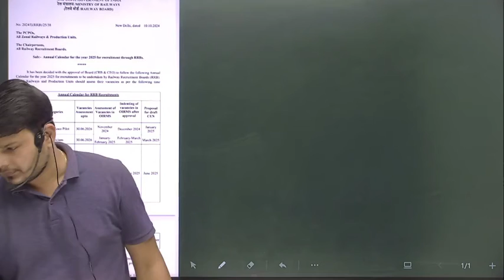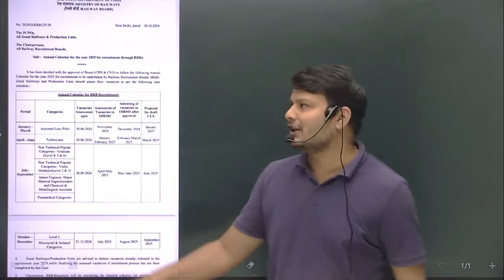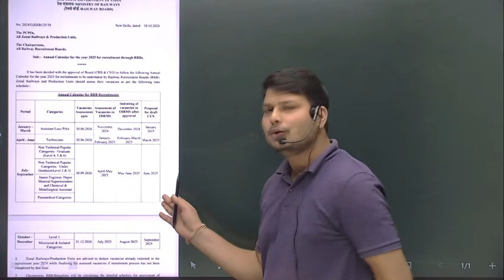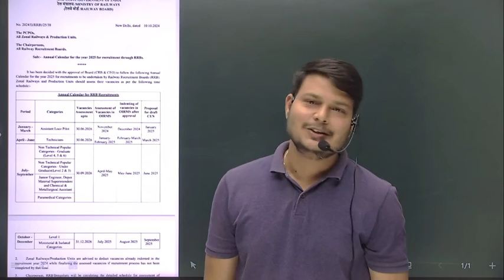रेलवे कैलेण्डर जारी 2025 | RAILWAY CALENDER JARI 2025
►    ब्रांच 1- चितावद इंदौर [ 📞 Helpline- 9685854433 ]
 ►   Adress- M4adacemy Radha Swami Nagar 43 Opposite - Essar Petrol Pump Chitawad
                      Indore  452020
 ►   ब्रांच 2- विष्णुपुरी इंदौर   [ 📞 Helpline- 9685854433 ]
 ►   Adress- Vishnupuri opposite I-Bus Stop Bhawarkuwa
📱 MIND 4 ACADEMY APP FEATURES:-
 ✅  इस क्लास की PDF एवं अन्य महत्वपूर्ण PDFs Download करने के लिए हमारे Telegram Channel
         को  join करे  👇🏻
 💎 Get Access